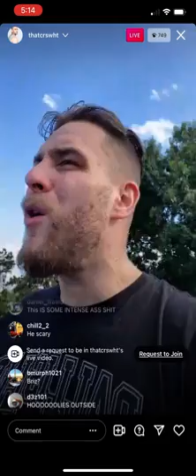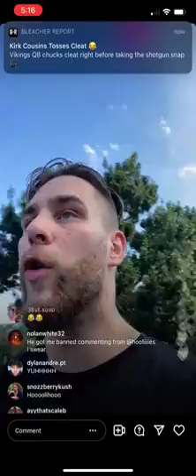Making him my pet now